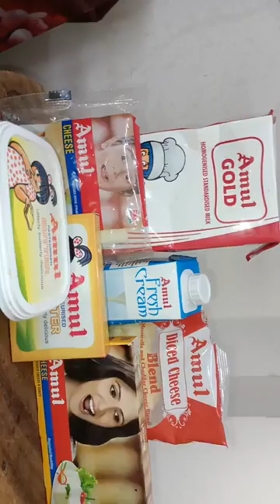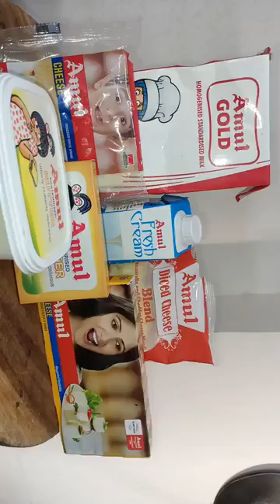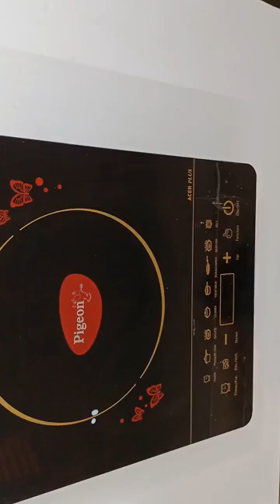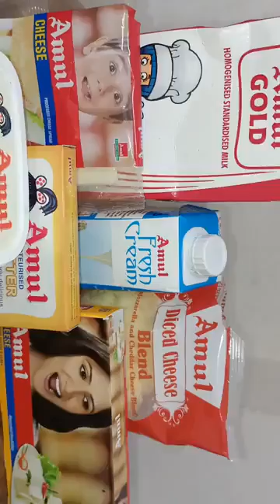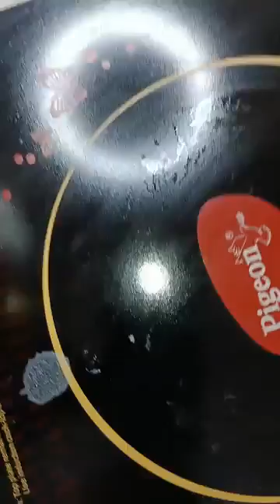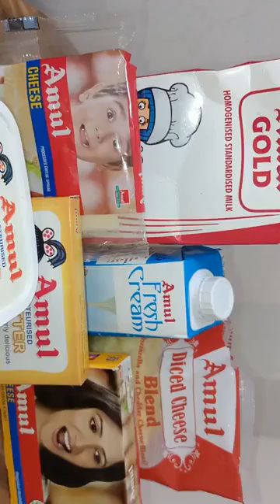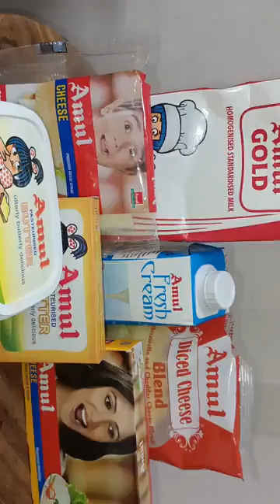Chef Isha Dave Panera, Episode 3101: SimpleHomemadeRecipes Facebook Live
Watch Chef Isha Dave Panera, Owner of Isha Ka Zaika Youtube Channel, Vadodara as she will show you how to make delicious Pizza pani puri.

Chef Isha Dave Panera is part of India's largest Facebook Live Cooking series wherein more than 3000+ Chefs from 66 countries have prepared variety of Indian and International dishes.